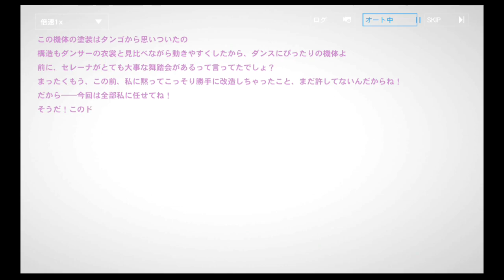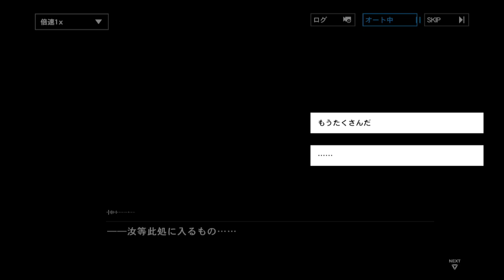【パニシング：グレイレイヴン】記憶の断片「セレーナ・幻奏」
記憶の断片「セレーナ・幻奏」（キャラストーリー）

00:00  セレーナ・幻奏　その１
13:12  セレーナ・幻奏　その２
24:49  セレーナ・幻奏　その３
33:52  セレーナ・幻奏　その４
43:24  セレーナ・幻奏　その５
52:55  セレーナ・幻奏　その６